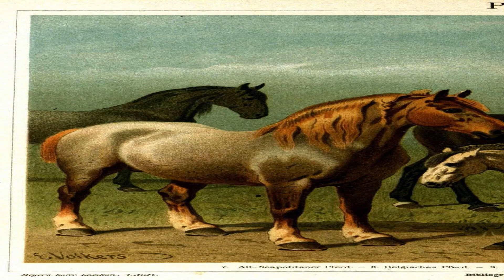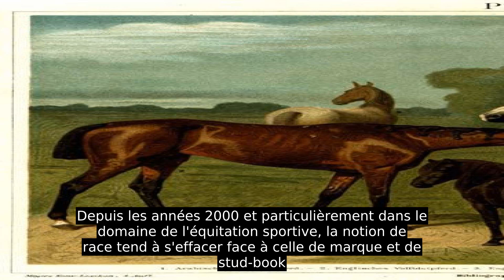Race Chevaline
Toutes les races de chevaux appartiennent à l'espèce Equus caballus, le « cheval domestique »